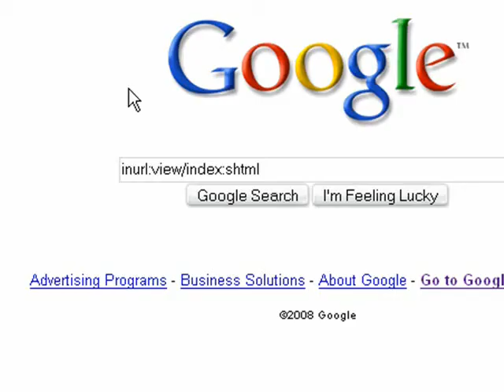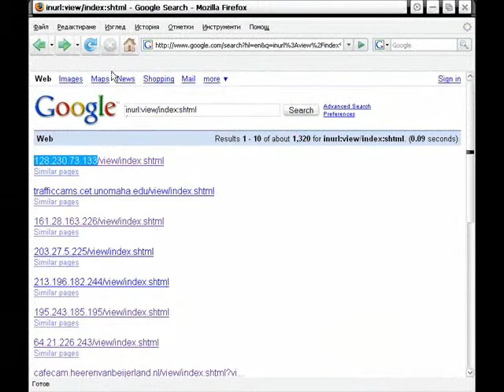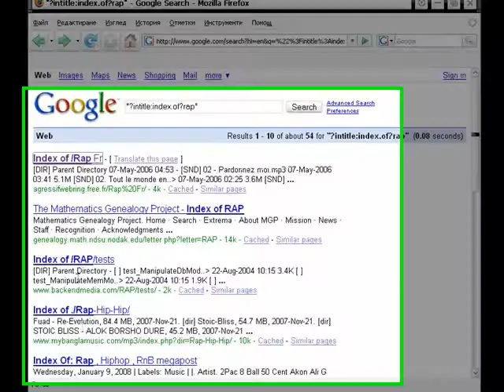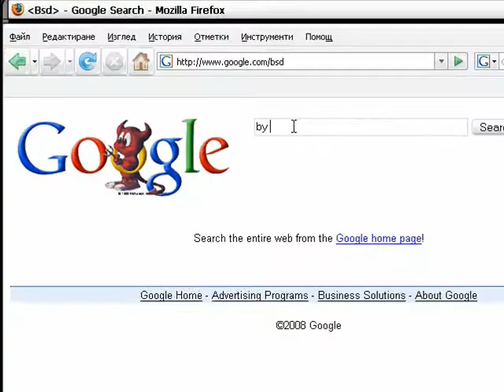Cool Tricks With Google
Here are some cool tricks to try out with google.